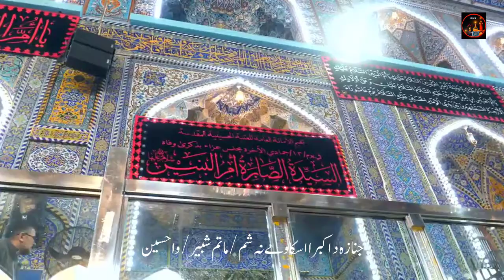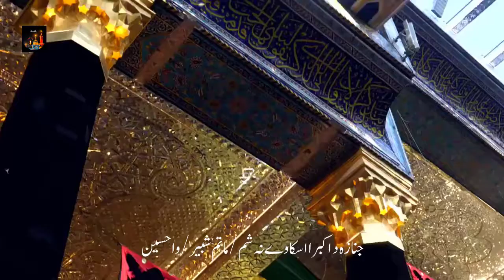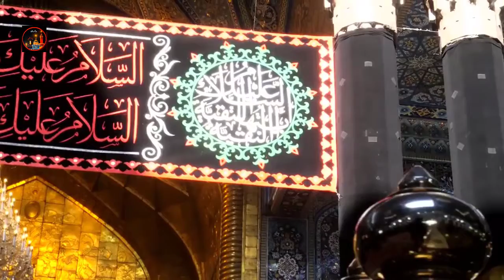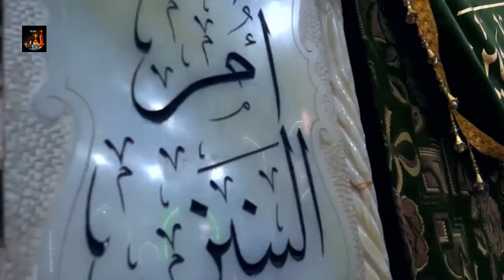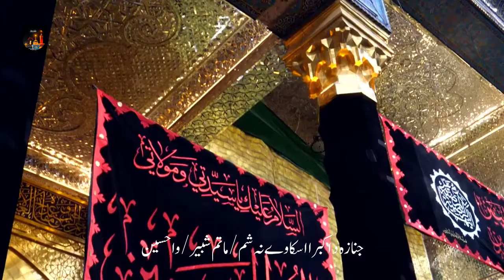Pashto Noha, Janaza Da Akbara Askawai Na Sham, Zakir Nijat Hussain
Pashto Noha,
Janaza Da Akbara Askawai Na Sham.
Zakir Nijat Hussain Loodi Khel
ILtemas e Duaa: Yasin Hussain.